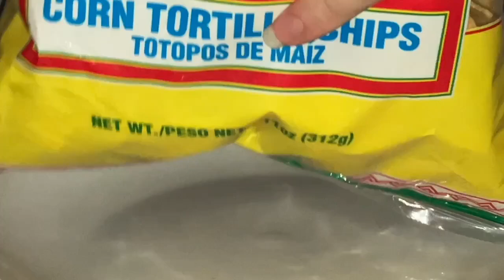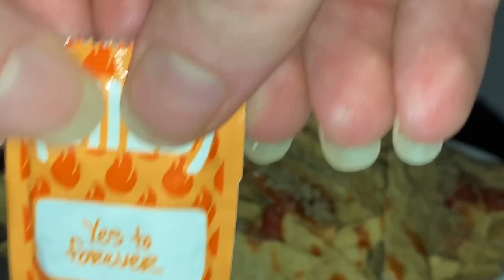$1.49 asmr mukbang 먹방